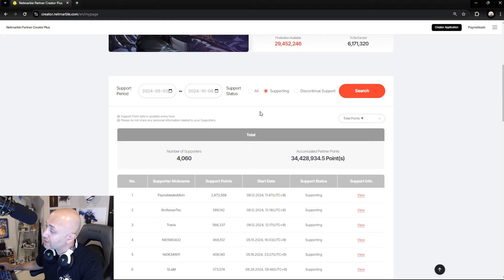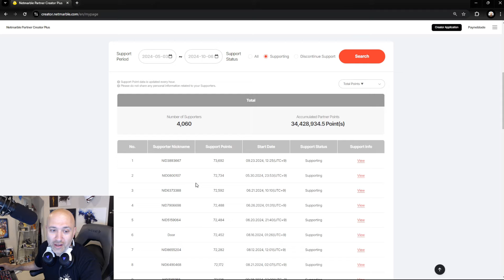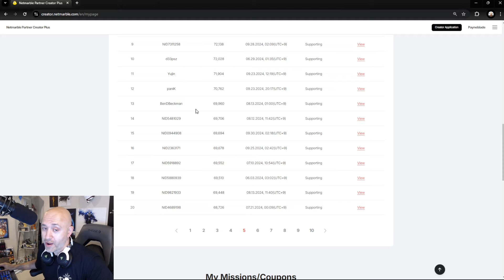BEST TIME TO FARM PROOF OF THE STRONG & SHOULD F2P PUSH TO ADVANCEMENT 10?! [Solo Leveling: Arise]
Use bluestacks link to have the BEST reroll experience and play on your PC:

CODES:
STARTSLCS1
TOP32SUPERSLVPLAY
SEEUSOONSLCS2

THIS IS THE BEST TIME TO FARM PROOF OF THE STRONG & SHOULD F2P AIM FOR A10?